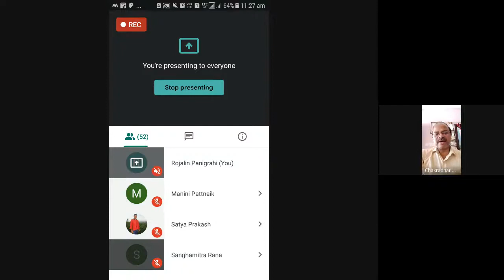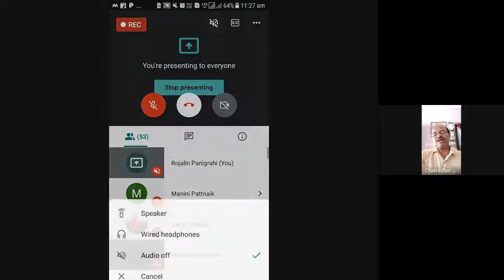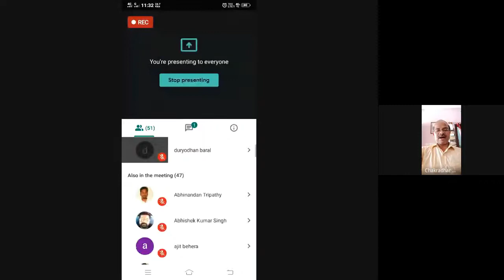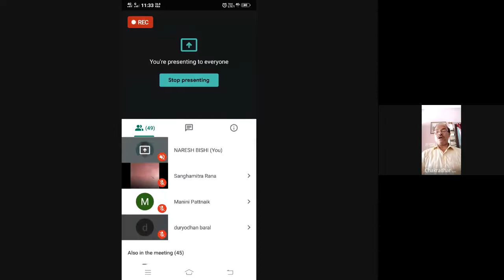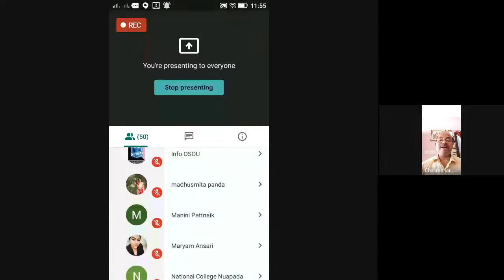Hindi Kavya – I (aadi, bhakti evam riti kavya)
PROGRAMME: LEARNERS OF BAHD & MAHD
COURSE: MHD 1

RESOURCE PERSON: Prof. Chakradhar Pradhan
HOD Hindi Dept. Hoogly Mohsin College